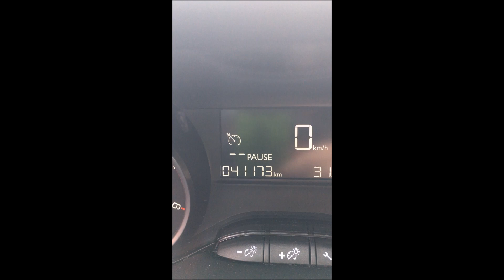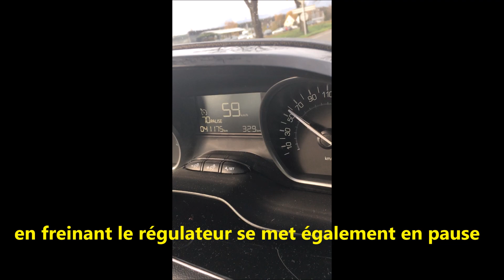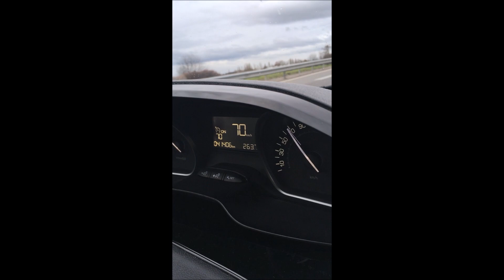le régulateur de vitesse